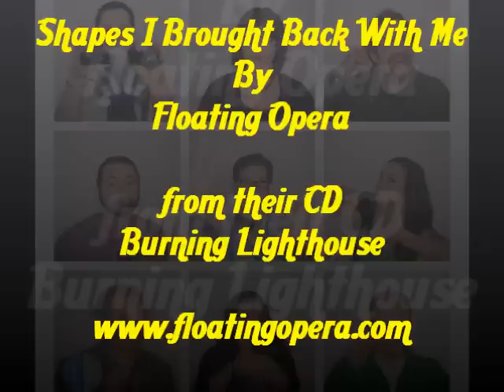Shapes I Brought Back With Me - Floating Opera (Lincoln, NE)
Shapes I Brought Back With Me by Floating Opera
From the CD Burning Lighthouse
Written by Richard Rebarber & Charles Lieurance